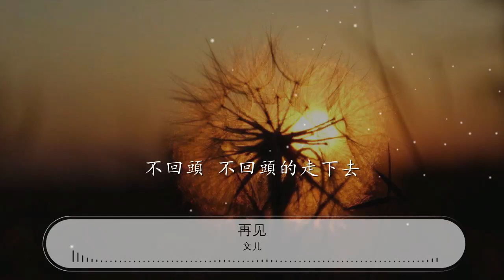再見 - 文兒『不回頭 不回頭的走下去』【動態歌詞Lyrics】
文兒

00:00 再見 - 文兒
00:04 詞：張震嶽
00:08 曲：張震嶽
00:12 編曲：張震嶽
00:17 我怕我沒有機會
00:20 跟你說一聲再見
00:24 因爲也許
00:26 就再也見不到你
00:32 明天我要離開
00:35 熟悉的地方和你
00:39 要分離 我眼淚就掉下去
00:46 我會牢牢記住你的臉
00:50 我會珍惜你給的思念
00:54 這些日子在我心中
00:57 永遠都不會抹去

01:02 我不能答應你
01:05 我是否會再回來

01:09 不回頭 不回頭的走下去

01:32 我怕我沒有機會
01:35 跟你說一聲再見
01:39 因爲也許
01:41 就再也見不到你
01:47 明天我要離開
01:50 熟悉的地方和你
01:54 要分離 我眼淚就掉下去
02:02 我會牢牢記住你的臉
02:05 我會珍惜你給的思念
02:09 這些日子在我心中
02:12 永遠都不會抹去

02:16 我不能答應你
02:20 我是否會再回來
02:24 不回頭 不回頭的走下去
02:32 我會牢牢記住你的臉
02:35 我會珍惜你給的思念
02:39 這些日子在我心中
02:42 永遠都不會抹去

02:46 我不能答應你
02:50 我是否會再回來
02:54 不回頭 不回頭的走下去
03:02 不回頭 不回頭的走下去